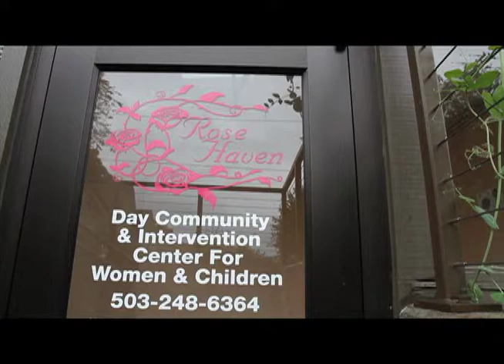Rose Haven Event video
Event video for the Reigning Roses event, Rose Haven's annual fund raiser for charity in Portland Oregon.Together with Rose Haven guests, participants stroll a 5k course thru the streets of NW Portland. This video launches the walk. ~Lovingly created by Kristina Browning, Portland Real Estate Agent / Bellmoore Realty